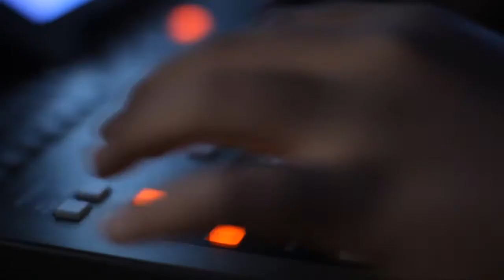TVC PetraTV "One Shot" - 60s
TVC PetraTV 60s